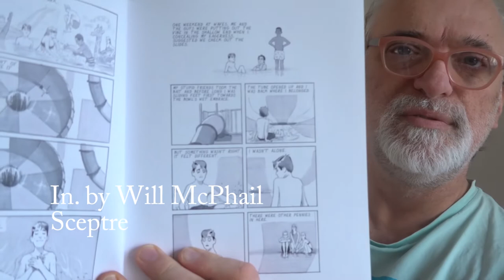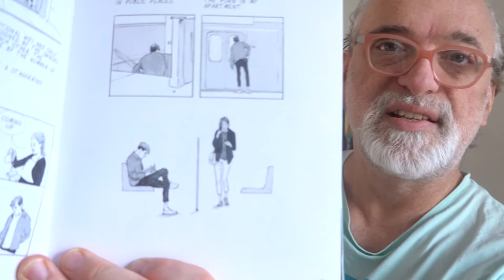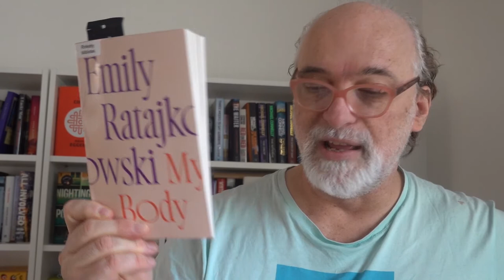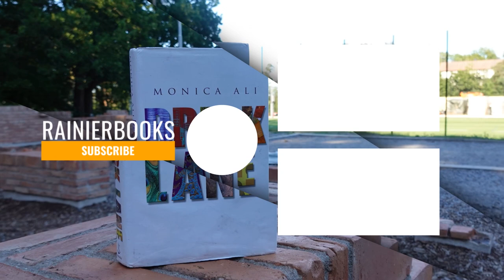Sunday Sum-Up: Russia, if you're listening - Ems, endorse me on Insta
Finished books:

Seek You. A Journey Through American Loneliness by Kristen Radtke
Peril by Bob Woodward and Robert Costa
Rohstoff by Jörg Fauser, read by Lars Eidinger (English version: Raw Material. Translated from the German by Jamie Bulloch)

Currently Reading:
In. by Will McPhail
My Body by Emily Ratajkowski
April In Spain by John Banville

TBR  (drop me a line if you want to buddyread)

FEBRUARY
1) Brown Girls by Daphne Palasi Andreades
2) The Island of Missing Trees by Elif Shafak
3) We Want What We Want by Alix Ohlin
4) Tokyo Redux by David Peace
5) Your Ad Could Go Here by Oksana Zabuzhko
MARCH
1) Love Marriage by Monica Ali
2) Two Spies in Caracas by Moises Naim
3) The Easy Life In Kamusari by Shion Mura
4) Two Nights In Lisbon by Chris Pavone
5) Secondhand Time: The Last of the Soviets by Svetlana Alexievich

APRIL
1) Americanaland by John MIlward
2) The First Woman by Jennifer Nansubuga Makumbi
3) The Chain by Adrian McKinty
4) Black Buck by Mateo Askaripour
5) Canada by Richard Ford

MAY
1) The Candy House by Jennifer Egan
2) Five Tuesdays In Winter by Lily King
3) Cut You Down by Sam Wiebe
4) Who They Was by Gabriel Krauze
5) Other Russias by Victoria Lomasko

JUNE
1) Woman of Light by Kali Fajardo-Anstine
2) All the Lovers in the Night by Mieko Kawakami
3) Japantown by Barry Lancet
4) Map of the Invisible World by Tash Aw
5) The Adventures of Huckleberry Finn by Mark Twain

JOKERS FROM THE LIBRARY
1) The Removed by Brandon Hobson
2) At Night All Blood Is Black by David Diop. Translated from the French by Anna Moschovakis.
3) Unsettled Ground by Claire Fuller
4) Detransition, Baby by Torrey Peters
5) The Remains of the Day by Kazuo Ishiguro
6) Malibu Rising by Taylor Jenkins Reid
7) Silverview by John Le Carré
8) Matrix by Lauren Groff
9) Tills alla dör by Diamant Salihu.

AND

The New Age of Empire: How Racism and Colonialism Still Rule The World by Kehinde Andrews